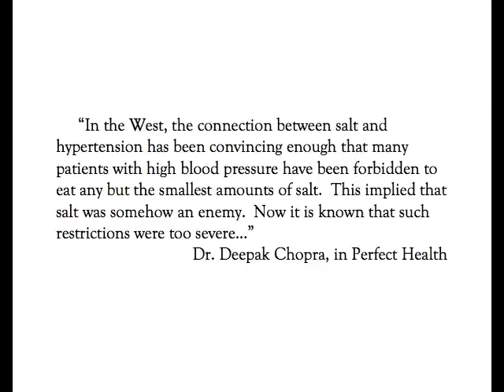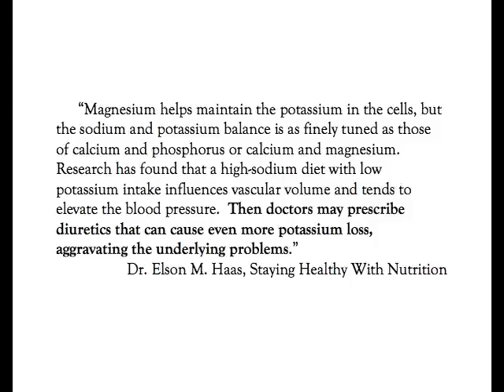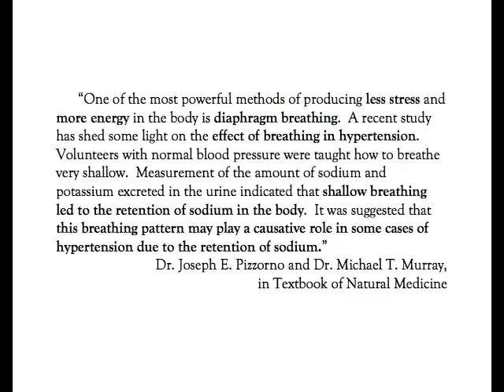TRUE or FALSE: Salt (Sodium) Causes High Blood Pressure?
- The Secret to Natural Blood Pressure Control.  Salt (Sodium) Causes High Blood Pressure - Right?
Plus, learn about The Breathtaking Nature Method, a clinically proven, drug-free way to reduce hypertension on our channel: LowBPdrugFree,